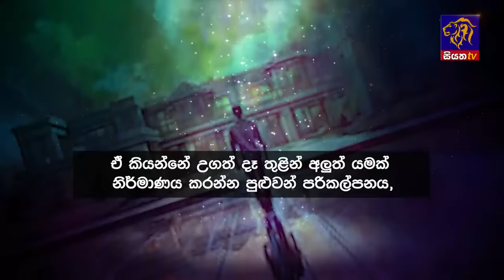Siyatha News | 06.00 AM | 24 - 10 - 2023